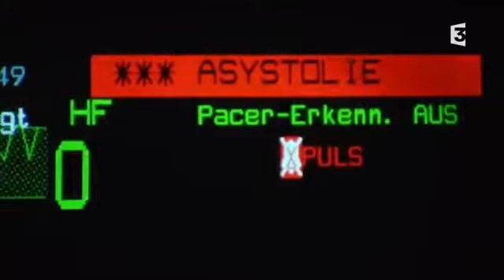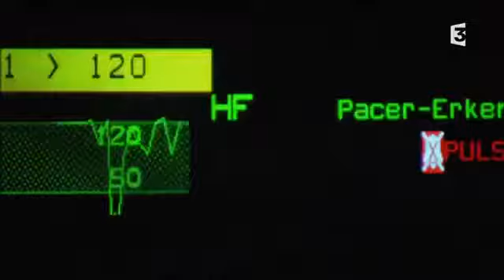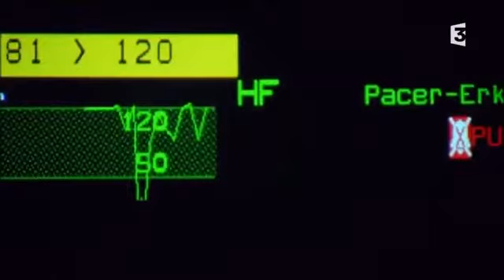Rex chien flic S05E03 Le Secret De La Confession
Épisode 3 de la saison 5 de la série Rex, Chien flic.

Rex- Saison 5 Épisode 8- Secrets fatals. Rex: Saison 5 Épisode 3- Le secret de la confession. Rex Saison 5 Épisode 7- L'enfant gâté.

Rex- Saison 5 - Épisode 12- Le faux coupable.

Rex Saison 5 Épisode 7- L'enfant gâté. Rex: Saison 5- Épisode 9: Le gaz toxique. Rex- Saison 5 Épisode 8- Secrets fatals. Rex Saison 5 Épisode 7- L'enfant gâté. Rex- Saison 5.

Épisode 11 de la saison 4 de la série Rex, Chien flic. Une chaîne YouTube principalement consacrée à la série Rex chien flic anciennement diffusée sur France 2 et désormais sur France.